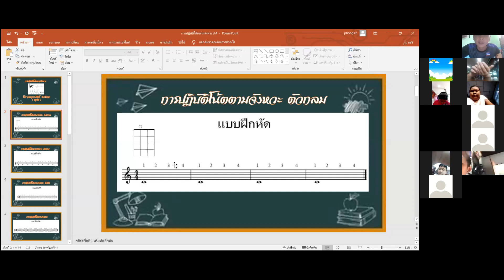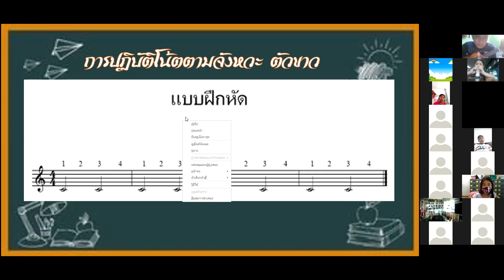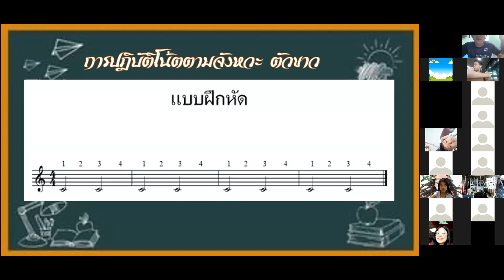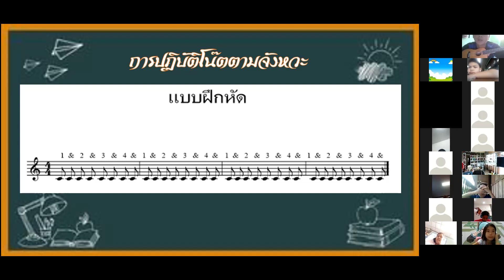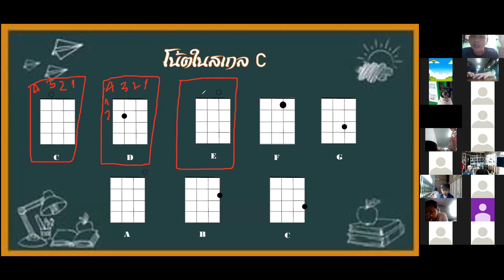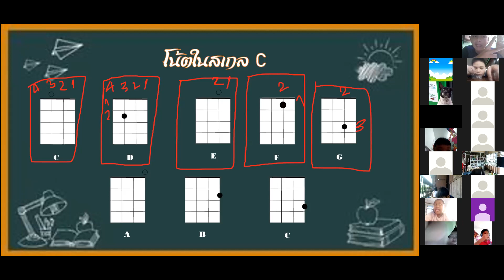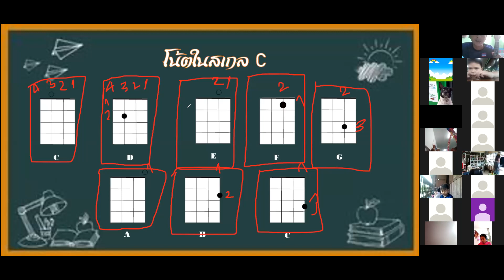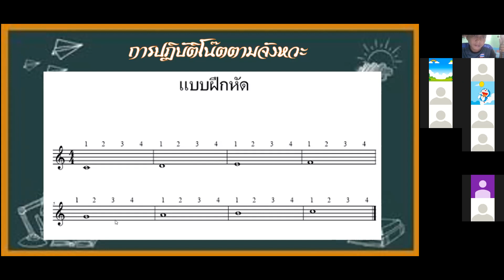วิชาดนตรี ป.4